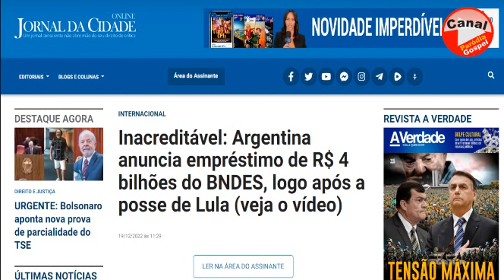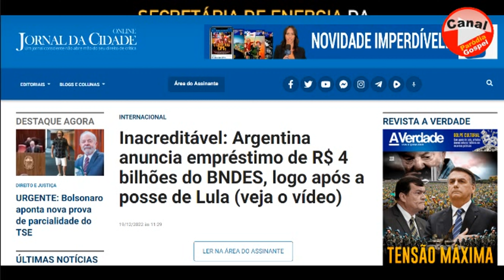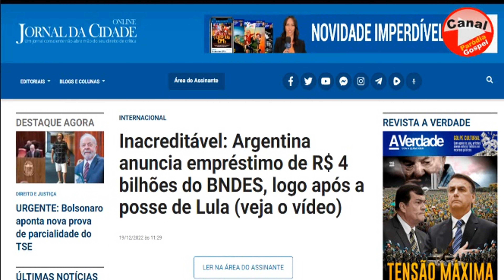ARGENTINA ANUNCIA EMPRÉSTIMO DE R$ 4 BI DO BNDES - INACREDITÁVEL BRASIL!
empréstimo de R$4 bi para Argentina - BNDES